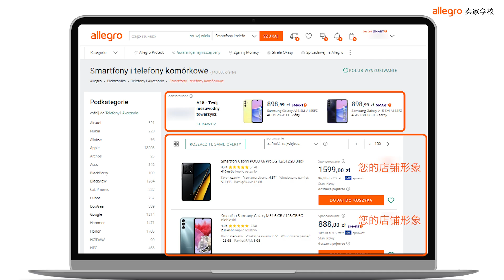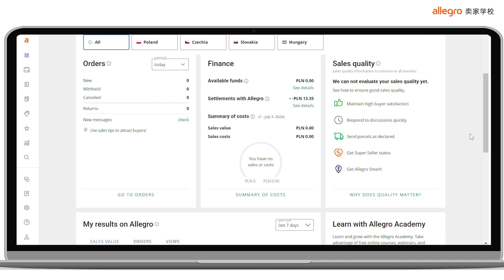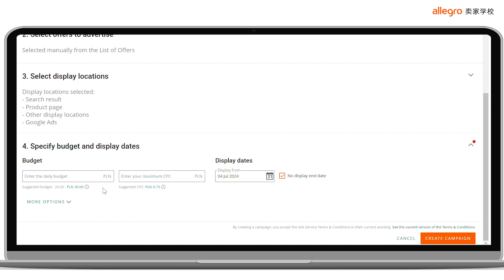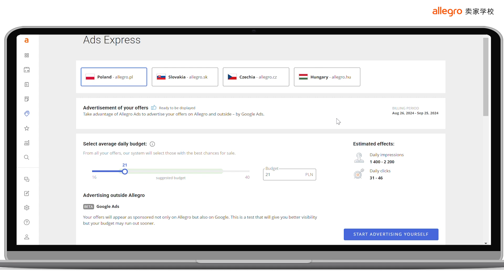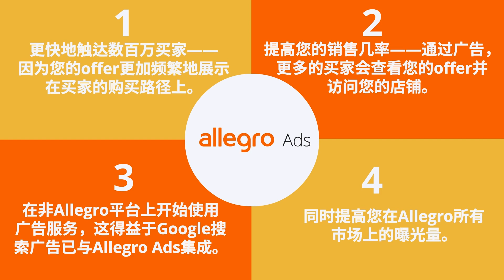如何使用Allegro Ads面板设置广告活动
在寻找更多广告投放机会吗？那么您找对了地方！借助直观的Allegro Ads面板，您可自行在Allegro平台内外投放广告。

查看我们的教程了解更多！

🎓Allegro卖家学校: 助力您成为专业卖家的最佳伙伴！🎬